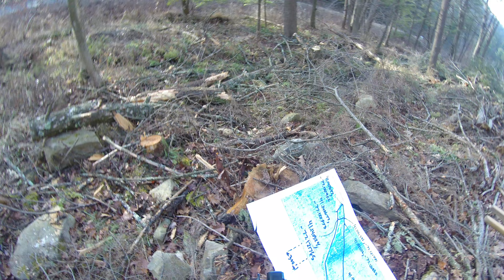Part 1 - Logging Survey Collomsville, 11/29/15